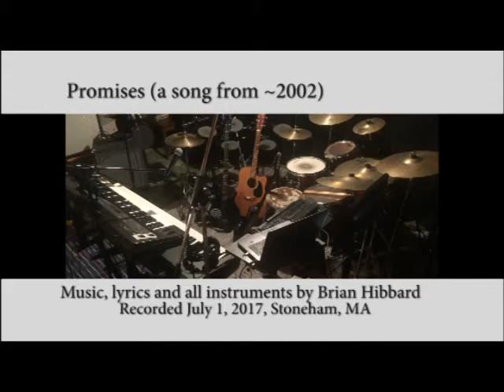Promises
Dusted off an old tune from 15 years ago that I never recorded. Obviously, it's from my "heavily influenced by OK Computer" days. I'm really much happier now.